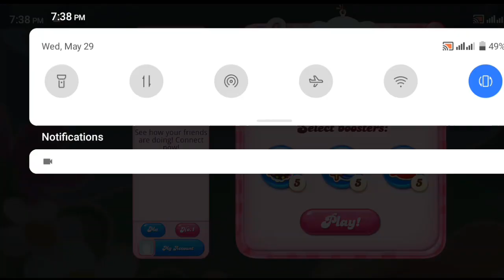Candy Crush Saga Levels 7826_7832